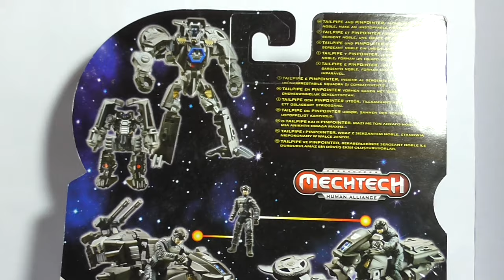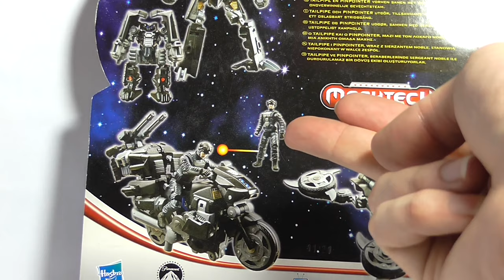Transformers Mechtech - Human Alliance - Tailpipe & Pinpointer - German Review - FULL HD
Transformers Mechtech - Human Alliance - Tailpipe & Pinpointer